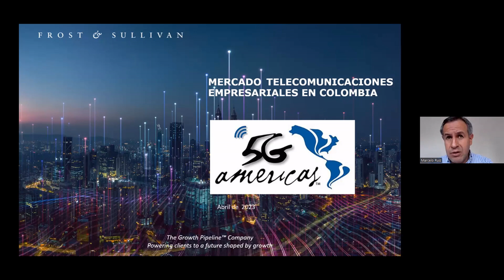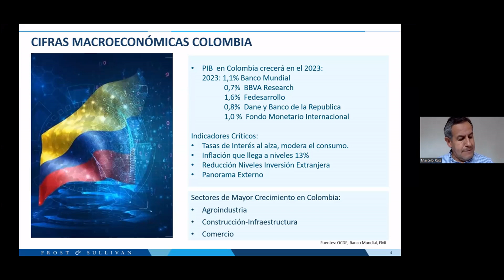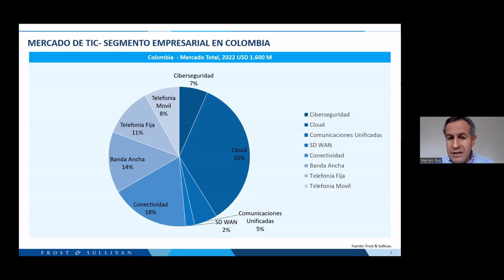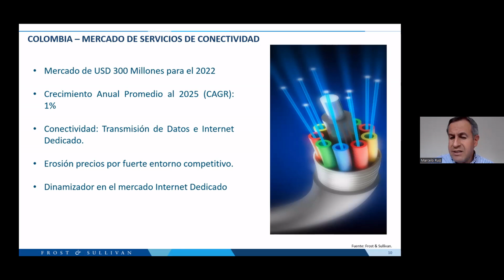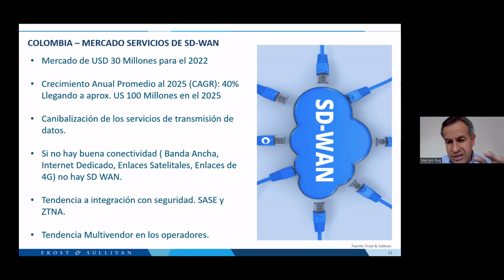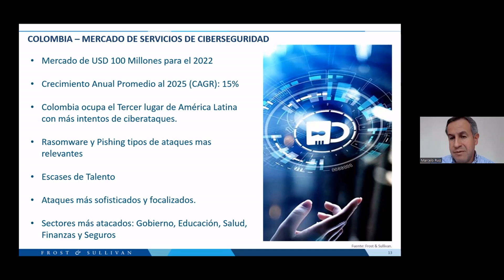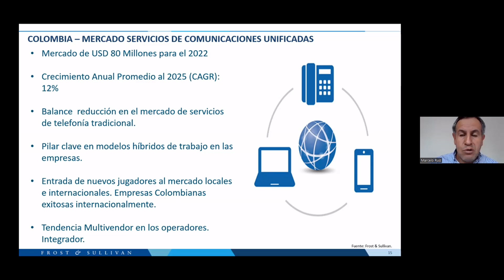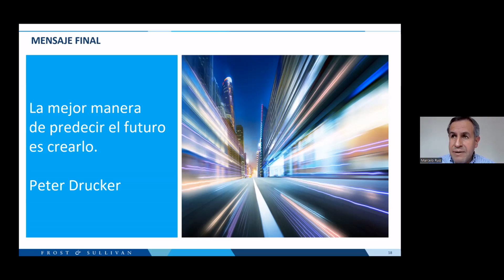Webinar: Panorama de las telecomunicaciones en Colombia: Segmento empresarial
Marcelo Ruiz, Director de Consultoría de Telecomunicaciones y Tecnología para Latinoamérica de Frost & Sullivan, fue el orador invitado de un nuevo Webinar de 5G Americas. El ejecutivo se refirió al “Panorama de las telecomunicaciones en Colombia: Segmento empresarial”.

Durante su conferencia, Ruiz afirmó que, en términos generales el sector TIC creció cerca del 14,2% en Colombia durante 2022. "Es un sector que impacta directamente en todos los demás sectores del país. El mercado de servicios móviles también presentó un crecimiento significativo", agregó.

Además de presentar un escenario consistente sobre el mercado móvil en Colombia en sus diferentes vertientes, Marcelo Ruiz también comentó sobre la gestión del espectro en el país. “Esperamos que la subasta de espectro sea un tema prioritario para el gobierno colombiano. La 5G es un motor de desarrollo productivo para la nación”, enfatizó.

*Las opiniones expresadas en estas sesiones virtuales son responsabilidad de los oradores y no necesariamente reflejan la posición oficial de 5G Americas o de alguno de sus integrantes.